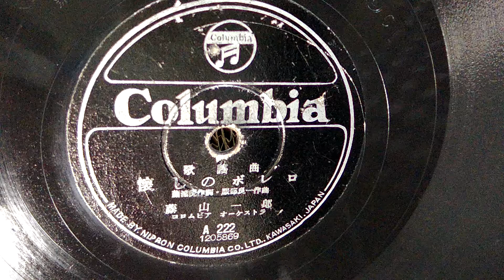懐かしのボレロ/藤山一郎(南國情歌)葉俊麟/鄭日清50-2 留聲機78轉SP盤